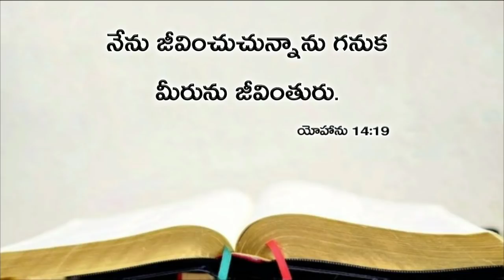Today's promise 27.09.2019